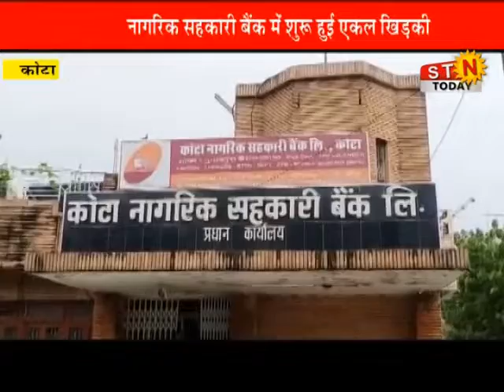07 Aug. 2021 @news # नागरिक सहकारी बैंक में शुरू हुई एकल खिड़की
नागरिक सहकारी बैंक में शुरू हुई एकल खिड़की